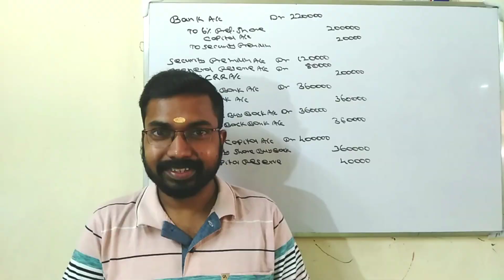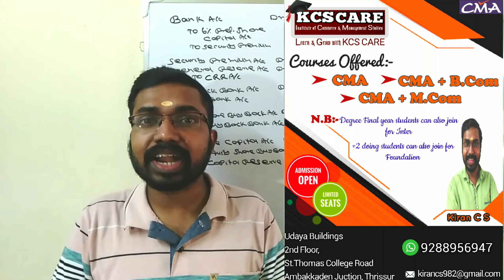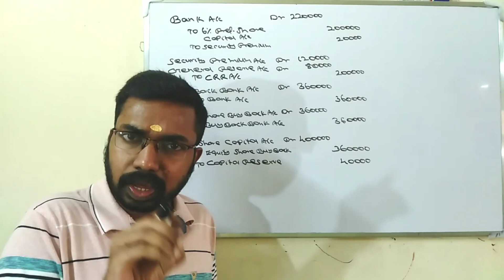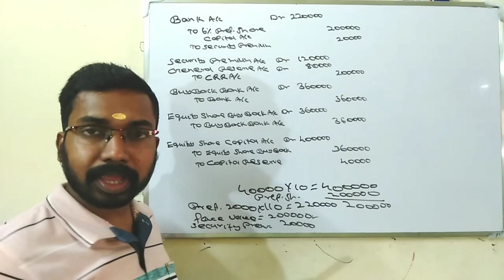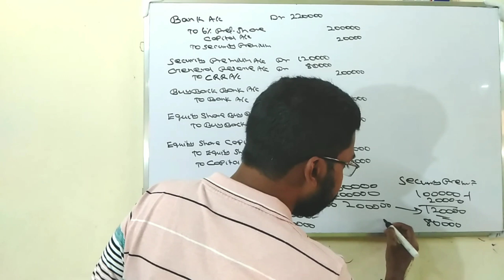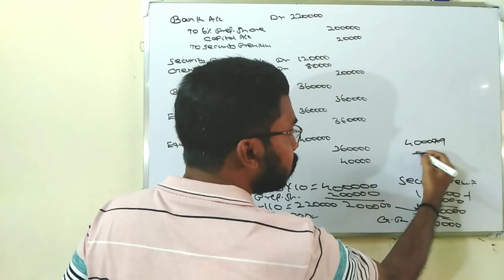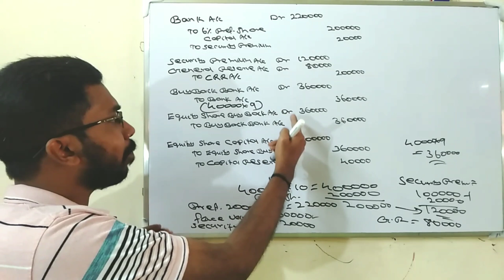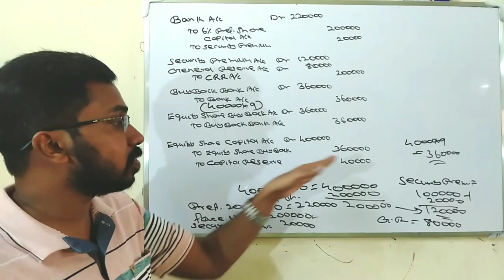Buyback Of Shares (Part-4)|Corporate Accounting B.com3rdsem|KCS classes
For CMA Classes Contact Ph:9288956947.
KCS CARE
Institute of commerce and management studies
Udaya Buildings 2nd floor,
St.thomas college road, Thrissur

This video explained about Buyback Of Shares.